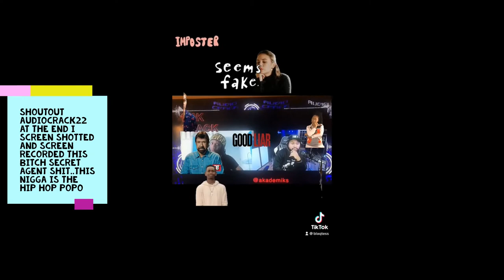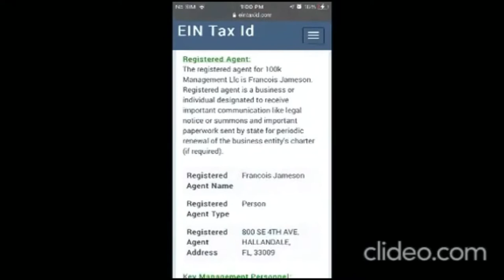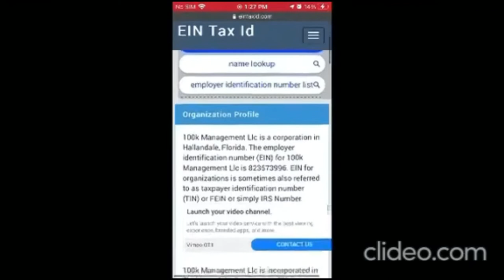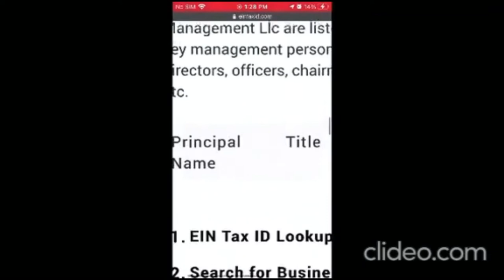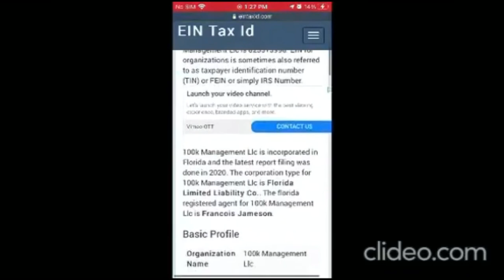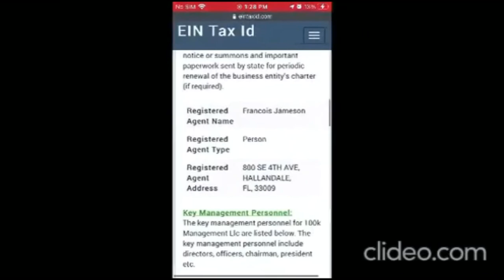King Von Manager WhatsThis! Some Type of Online Docket!!Police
King von manager caught in another lie from Vlad tv interview Also footage from audiocrack22 youtube//online document of being a registered agent who is under some type of police shit